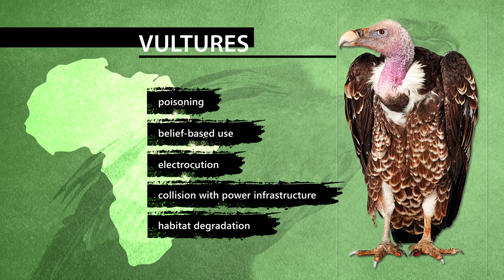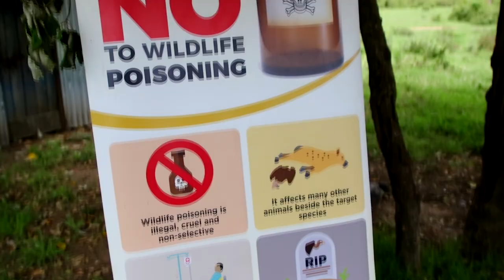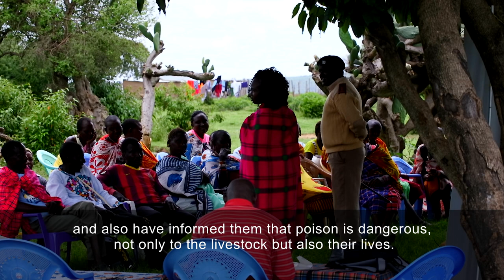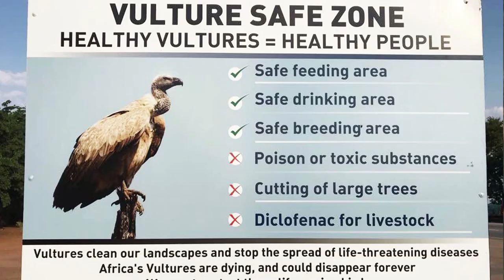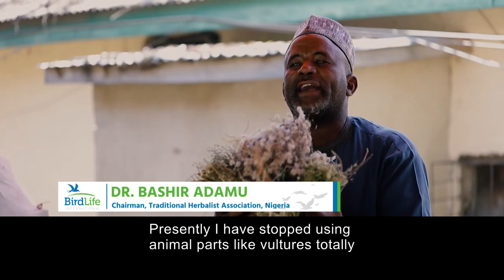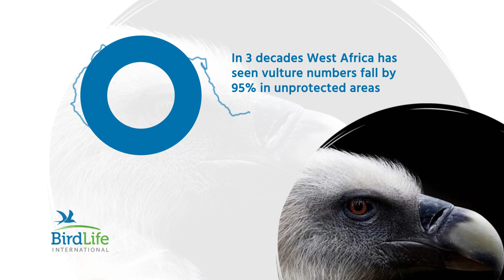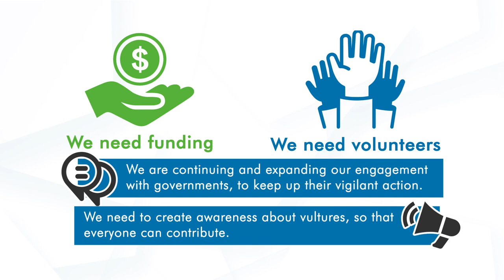Saving Africa’s Vultures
In Africa, vulture populations have declined by up to 97% due to poisoning, belief based use and electrocutions & collisions with power infrastructure among other factors. BirdLife partners across the continent are working to stem this decline, through various interventions.